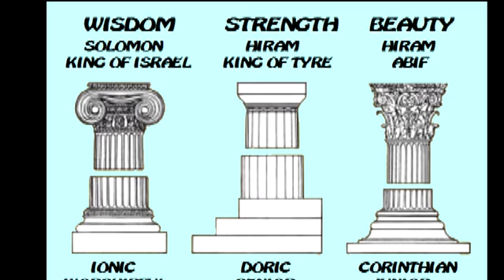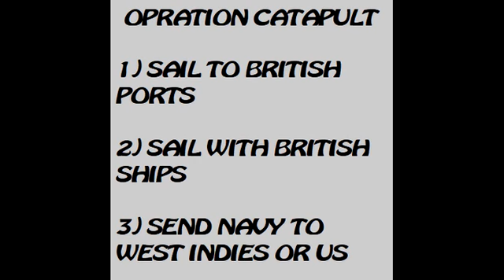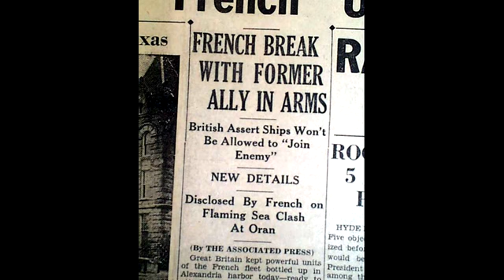165 Masonic Minute Wisdom and Strength